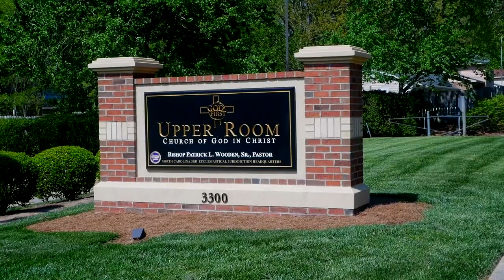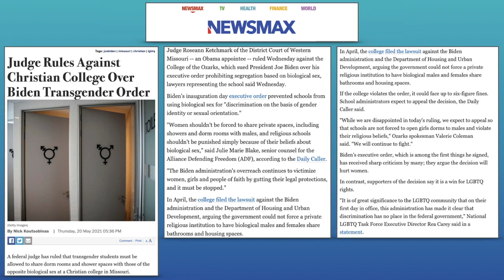Bishop Wooden | "This Pentecost"